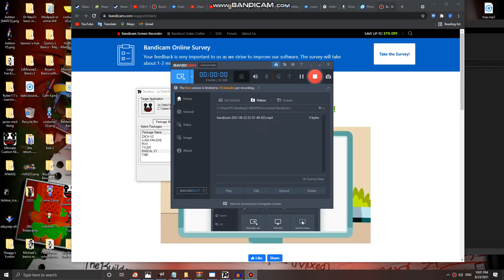louisvsfrost and friends v4 mod showcase